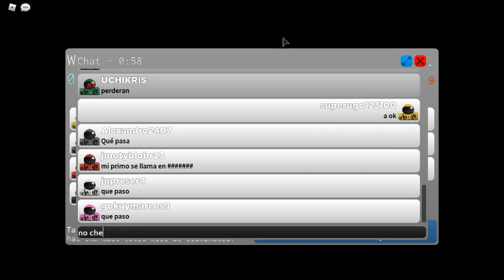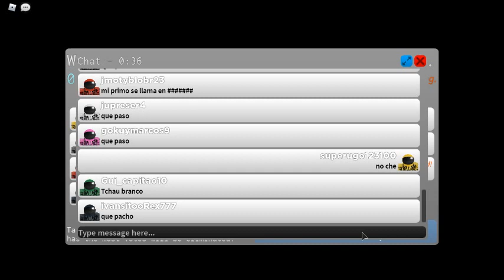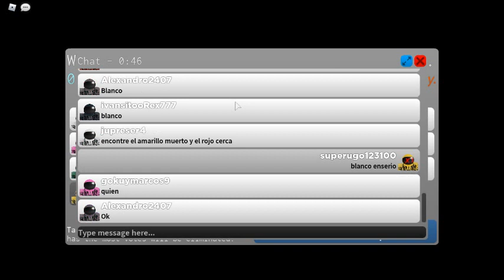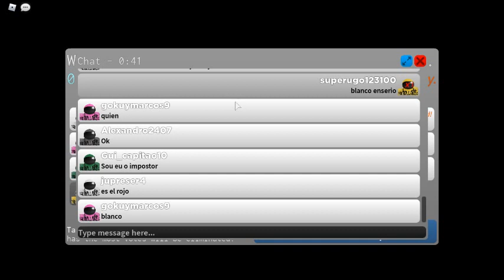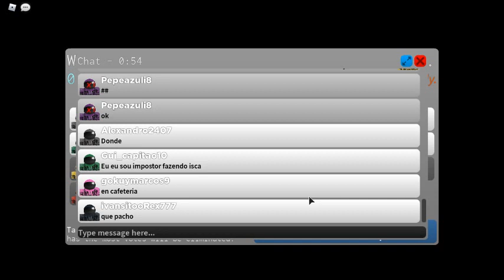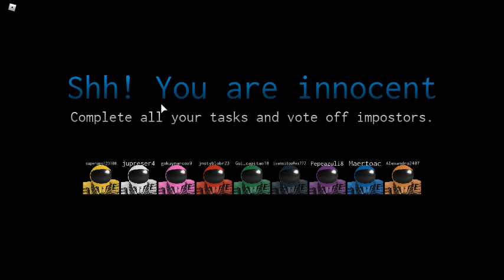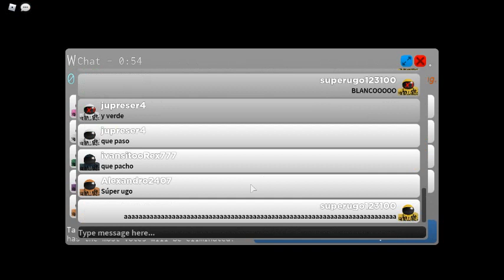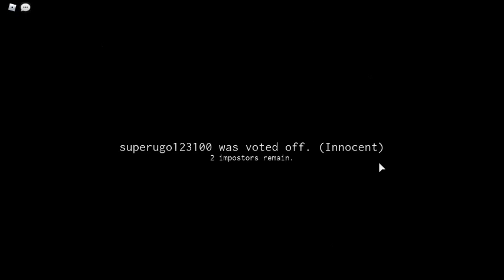Impostor gameplay 3 parte 1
PD: ya perdi la cuenta :v